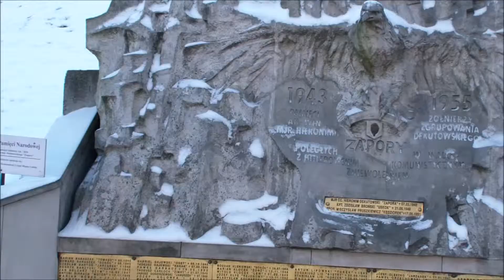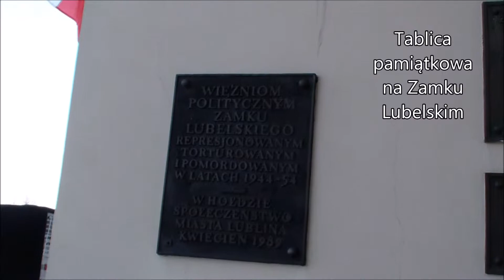Lublin, Pomnik ''Zaporczyków'', Zamek Lubelski